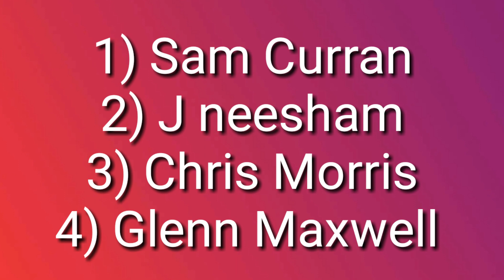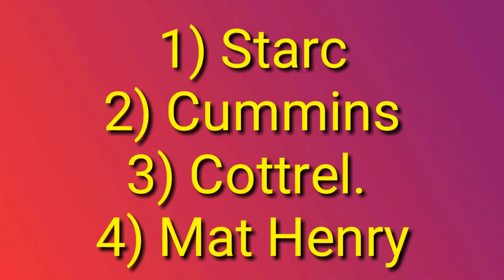RCB Auction Strategy For IPL 2020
Royal Challengers Bangalore Auction Strategy For IPL 2020
RCB Auction Strategy 2020

IPL 2020 Auction, RCB IPL 2020, RCB strategy for IPL 2020 auction, RCB New players IPL 2020, IPL 2020 latest news,